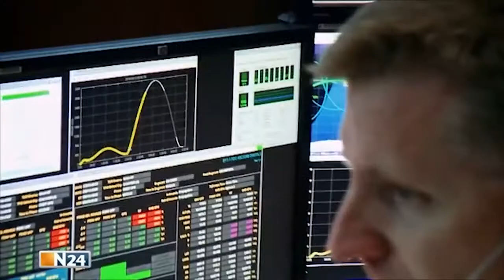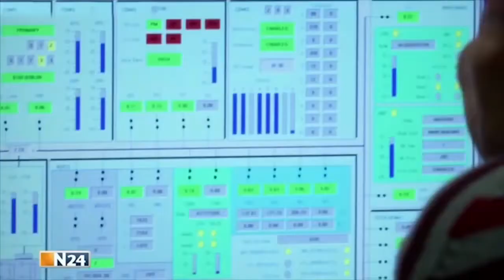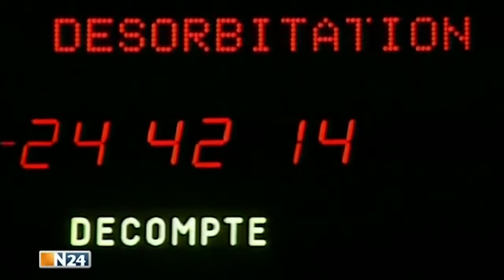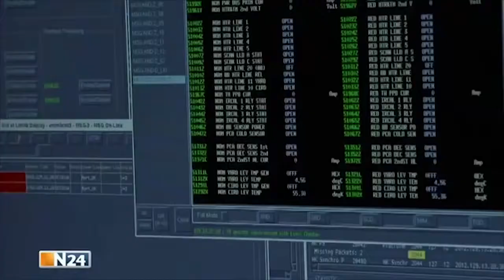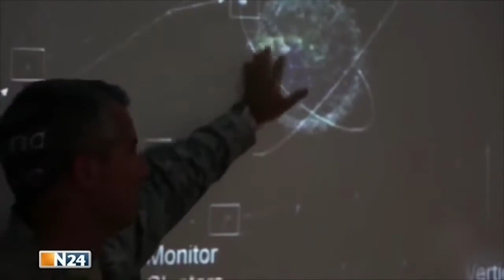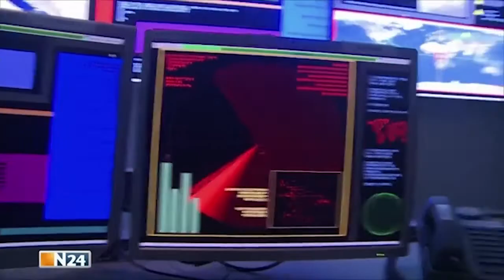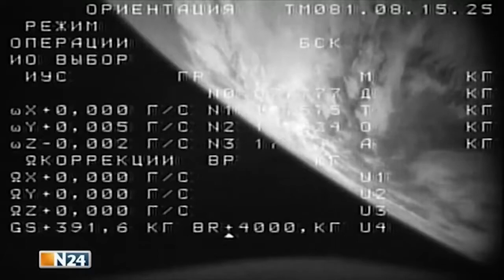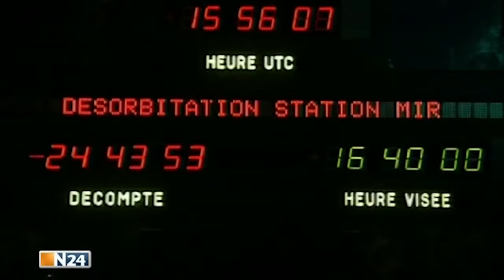Universum Doku HD SpaceTime Riskante Raumfahrt Die Gefahren im All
Einige Gefahren des Universums sind unberechenbar - andere hat der Mensch sich selbst eingebrockt. Dabei ist Weltraummüll lange nicht die einzige Bedrohung im All.

Einige Gefahren des Universums sind unberechenbar - andere hat der Mensch sich selbst eingebrockt. Dabei ist Weltraummüll lange nicht die einzige Bedrohung im All: Wie gefährlich ist kosmische.

Mit dem Weltraumtaxi an den Rand des Weltraums oder für 20 Millionen zur ISS? Werden wir bald schon im All arbeiten und Urlaub machen? Die kommerzielle . Spektakuläre neue Entdeckugnen.

Einige Gefahren des Universums sind unberechenbar - andere hat der Mensch sich selbst eingebrockt. Dabei ist Weltraummüll lange nicht die einzige . Für mehr neue Dokumentationen (Doku,.

Super Doku ü